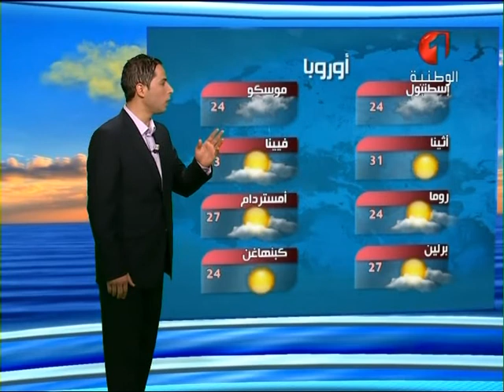النشرة الجوية ليوم 04 / 06 / 2016